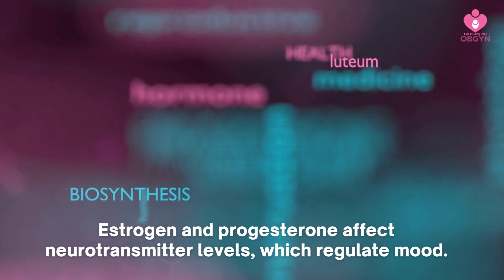What causes pregnancy mood swings?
Pregnancy mood swings can be caused by various things, including physical stress, fatigue, changes in metabolism, and hormones. Estrogen and progesterone affect neurotransmitter levels, which regulate mood. As a result, mood swings are common during the first trimester (6-10 weeks) and again during the third trimester as the body prepares for childbirth.